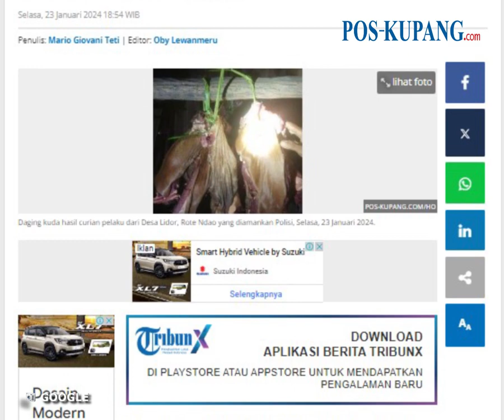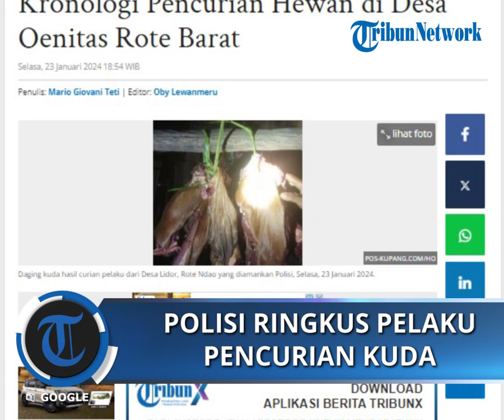Polisi Ringkus 4 Pelaku Pencurian Kuda di Rote Barat Laut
POS-KUPANG.COM - Empat pelaku pencurian hewan di Desa Oenitas, Kabupaten Rote Ndao diringkus aparat Kepolisian Polsek Rote Barat Laut, Senin malam (22/01/2024).

Aksi pencurian itu terjadi pada Minggu (21/01/2024) sekitar pukul 01.00 WITA di Dusun Rinalolon, Desa Oenitas, Kecamatan Rote Barat.

Diketahui, korban pencurian sekaligus pelapor adalah Bastian Nggadas (60), sementara keempat pelaku masing-masing berinisial FH (46), YR (47), TB (39) dan BH (40). (POS-KUPANG.COM, Mario Giovani Teti)

Artikel ini telah tayang di Pos-Kupang.com dengan judul Kronologi Pencurian Hewan di Desa Oenitas Rote Barat

Penulis: Mario Giovani Teti
Editor: Oby Lewanmeru
Video Editor : Isabella